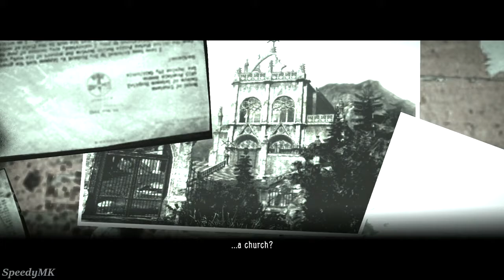The Evil Within - Chapter 6 (No Commentary)